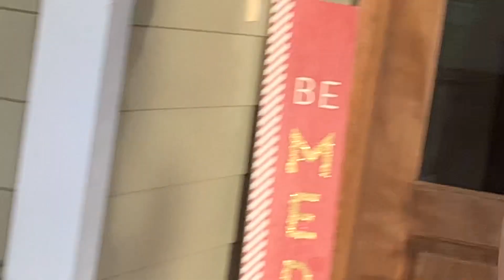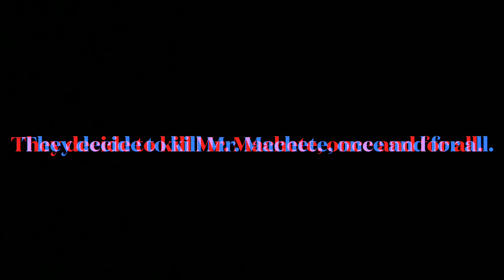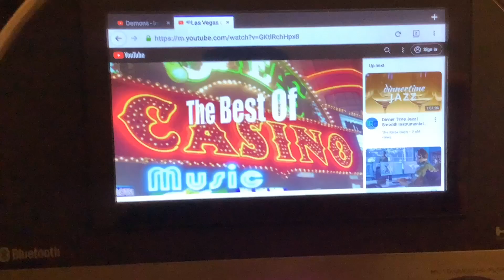Mr. Machete 9